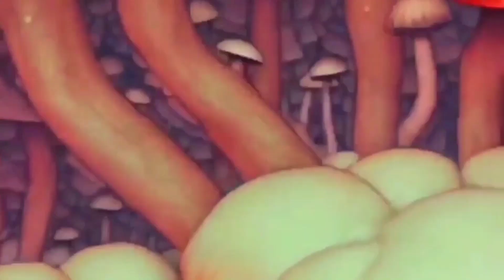John Summit , Hayla - Where You Are